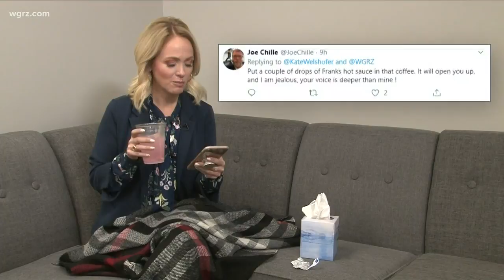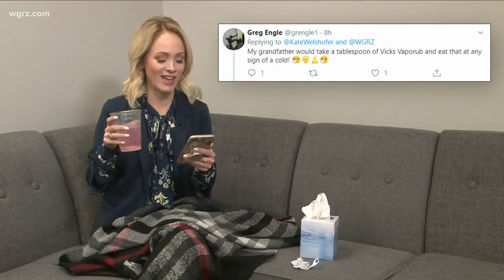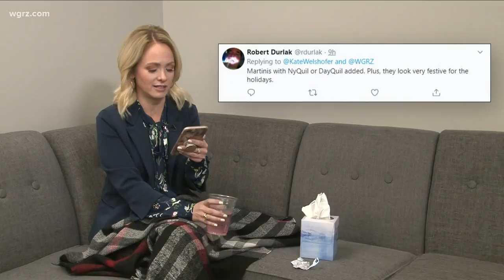Most Buffalo stories of the day: 'cold remedies'